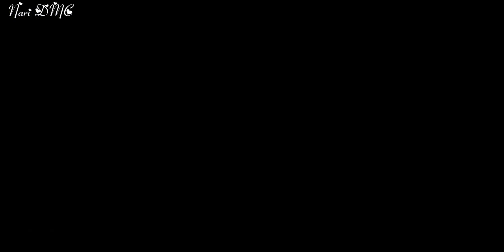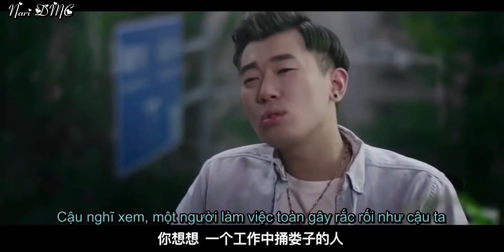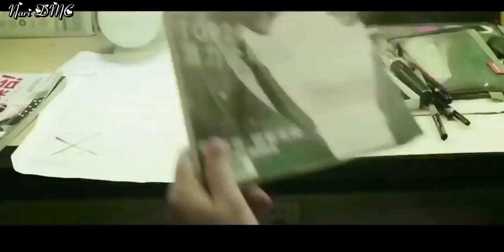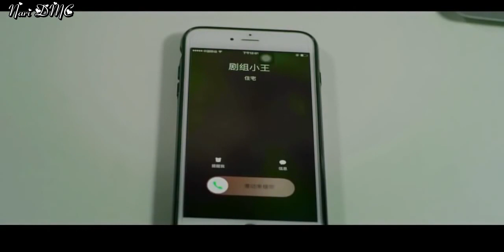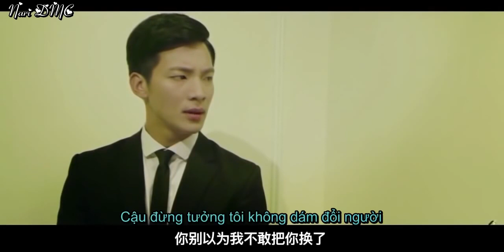[ Phim Đam Mỹ ] Bá Đạo Tổng Tài Ái Thượng Tha Tập 1 - Vietsub